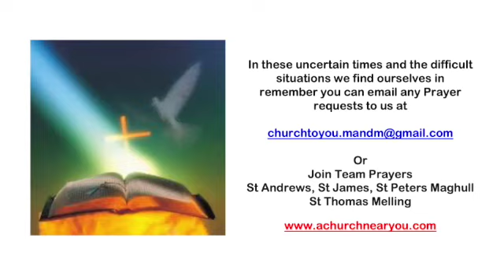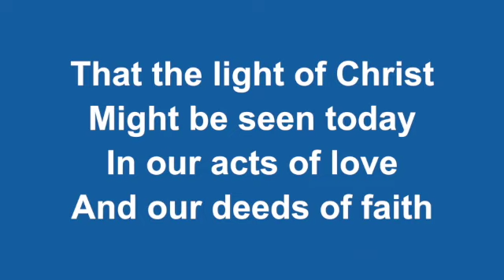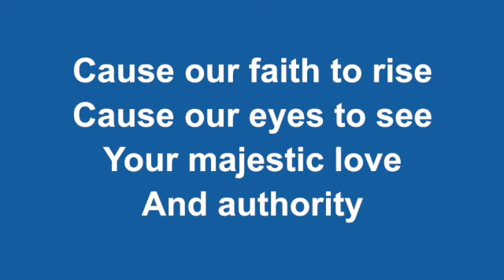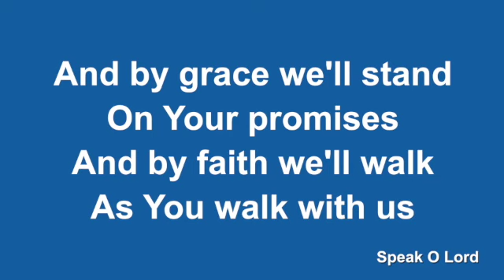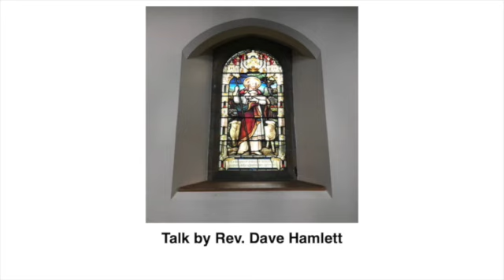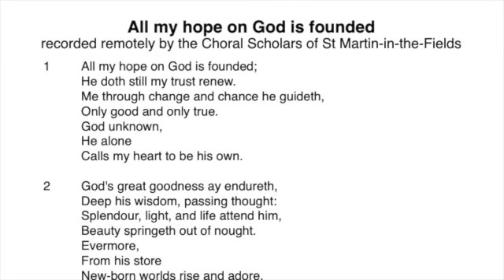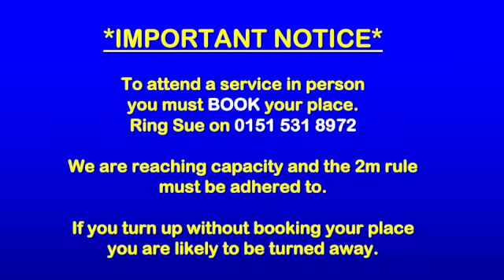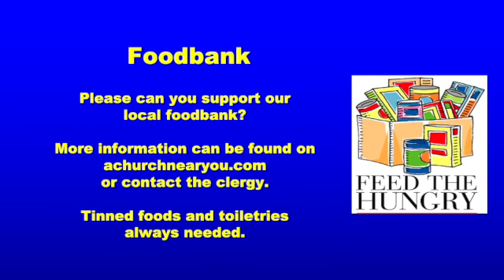Maghull and Melling Team Service: 27th June, 2021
All welcome to join us!
If you have been enjoying these weekly online services and would like to make a donation to support 'Church to You' and the ongoing mission and ministry of the Church of England in Maghull and Melling, any gift would be much appreciated.